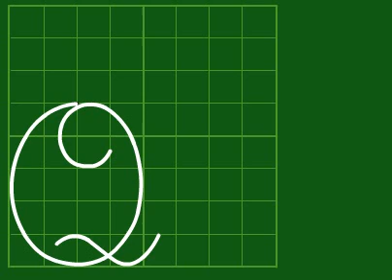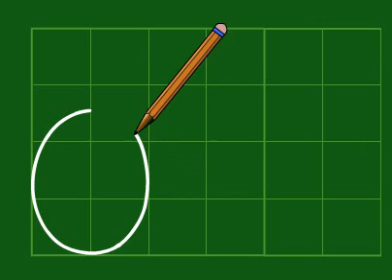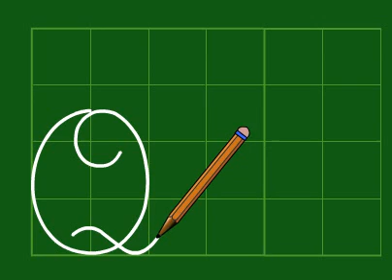CHỮ HOA Q CỠ VỪA VÀ CỠ NHỎ